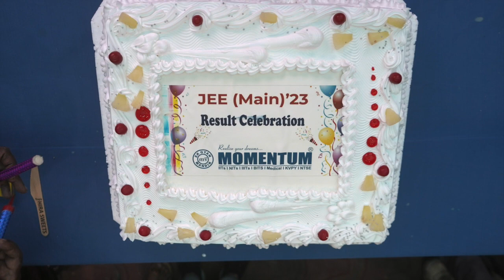JEE MAIN - 2023 Result!!!!🏆 Hearty Congratulation to all Superstars of Momentum 🤟✌️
MOMENTUM ACADEMY JABALPUR

Shatakshi Singh (Jabalpur Topper)
99.829%ile

KANDARP SINGH MAHOBIYA
99.733 %ile

MOHD. TALHA ANSARI
99.549 %ile

AASHUTOSH GUPTA
99.486 %ile

TANMAY SAHU
99.430 %ile

PARTH AGRAWAL
99.219 %ile

SONALI KUMARI
99.118 %ile

MRINAL PUROHIT
99.078 %ile

Kritika Rai
99.046 %ile

Now all students are ready for next battle 💪